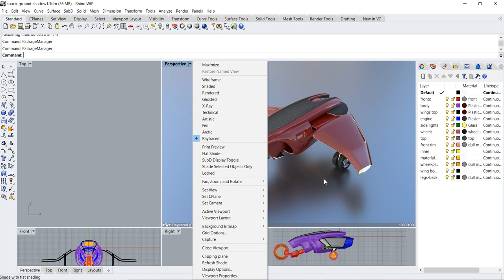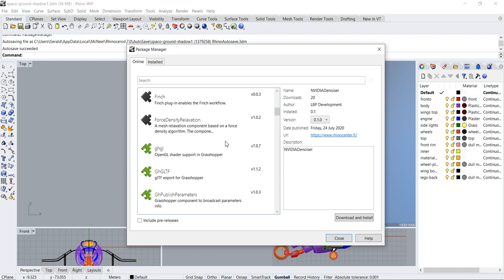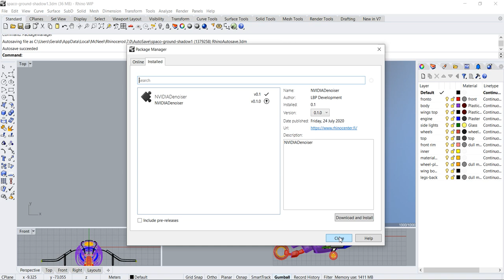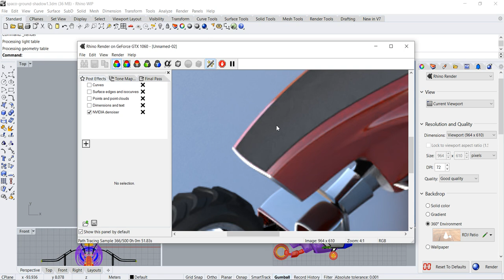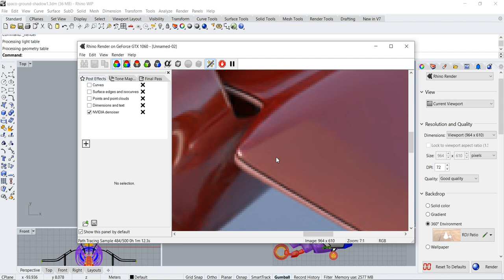Rhino 7 Tutorial: Denoising a raytraced rendering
This is a Rhino 7 Tutorial about denoising raytraced renderings using the Denoiser addon. The default inbuilt rendering engine of Rhino 7 is based on the Cycles renderer.
This video will only work with Rhino 7 / WIP. It will not work with Rhino 6 or lower.
Please feel free to drop a request in the comment section if you have a 3D or CAD problem in need of a solution.